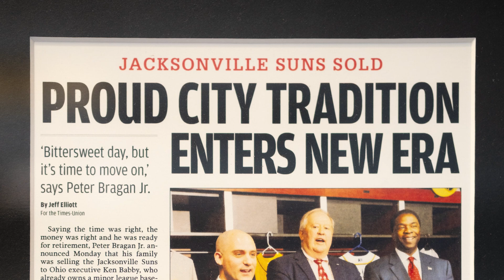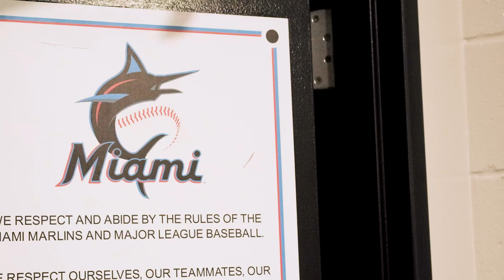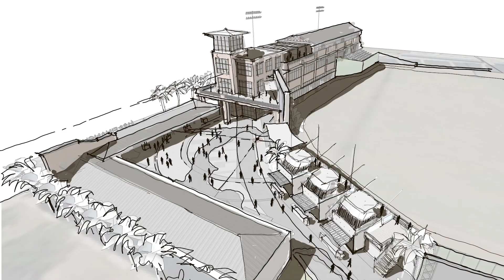Jacksonville Shrimp : Project NEXT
The organization let the “shrimp out of the bag” recently  saying the team’s home field — 121 Financial Ballpark, will be seeing some major upgrades, including a new building for the ground- level store and team offices, as well as new banquet space. Also in the plans are a new video board and ribbon boards, concourse stands, enhanced club space behind home plate and more. Basically, the Jacksonville Jumbo Shrimp want to elevate and reinvent the fan experience. Check it out for yourself here.